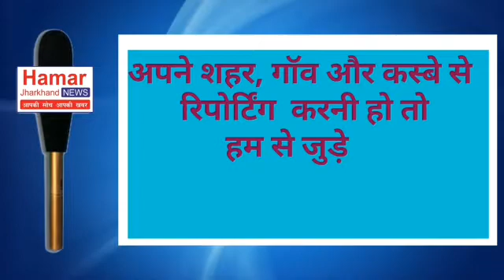रोटरी गिरिडीह द्वारा ब्लड डोनेशन कैम्प और डॉक्टर्स एवं ca को सम्मानित करके मनाया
नए रोटरी सत्र 20-21 की शुरुआत आज रोटरी गिरिडीह द्वारा ब्लड डोनेशन कैम्प और डॉक्टर्स एवं ca को सम्मानित करके मनाया गया। कैम्प का उद्घाटन उप जिलापाल लखी प्रसाद गौरिसरिया के द्वारा फीता काटकर की गई। कैम्प चैयरमेन डॉ तारकनाथ देव के नेतृत्व में आयोजित शिविर में कुल 37 यूनिट रक्त संग्रह किया गया।